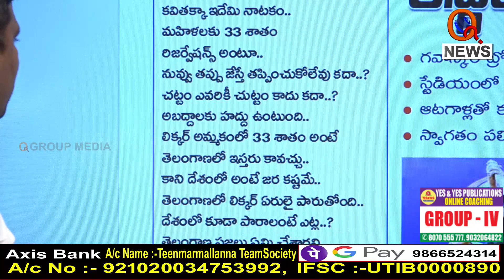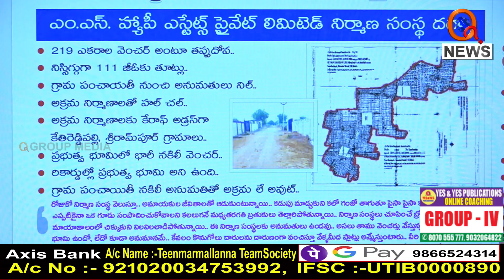కవితక్క దీక్ష అరెస్ట్ భయమేనా..I Shanarthi Telangana e-paper